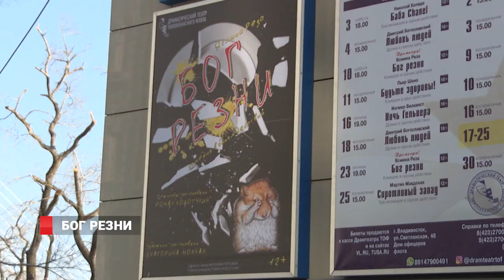Бог резни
В драматическом театре Тихоокеанского флота состоялась премьера спектакля «Бог резни».